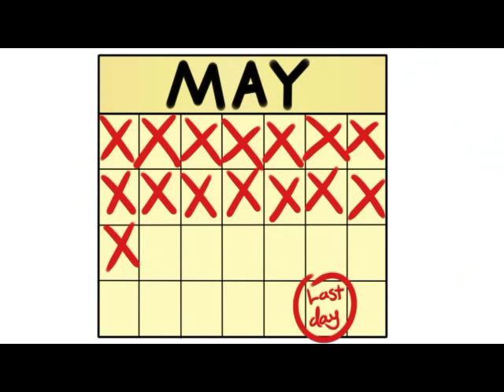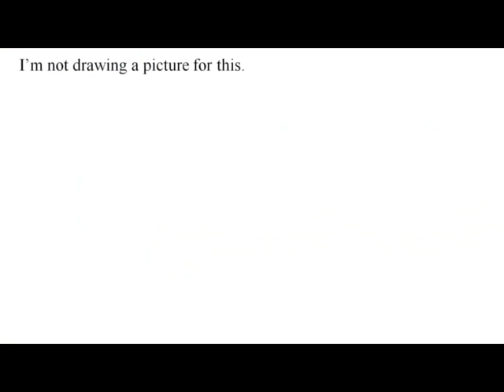Freshman Year of Preparatory School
Sorry the video ratio is a bit off. tried to fix it, but no luck :/

Bet you didn't know I was a twin.